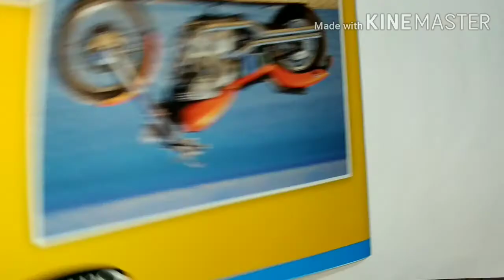Making book mark out of a paper | Craft with swara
Editor - Nimish
Artist - Swara

Song credits - Mortals (Warriyo feat Laura brehm)

App - Kinemaster